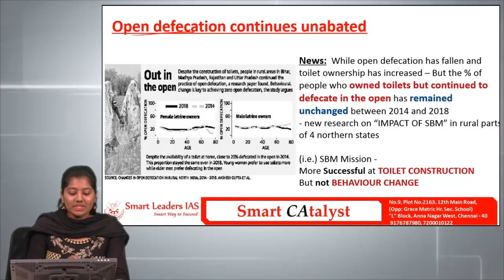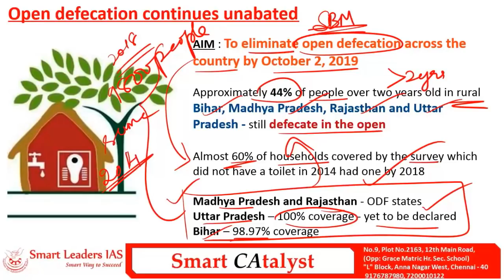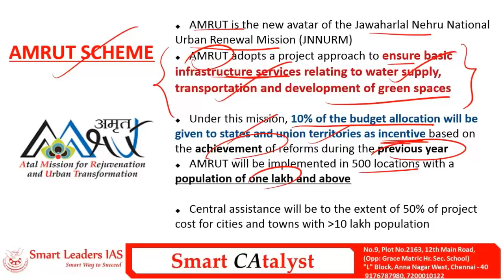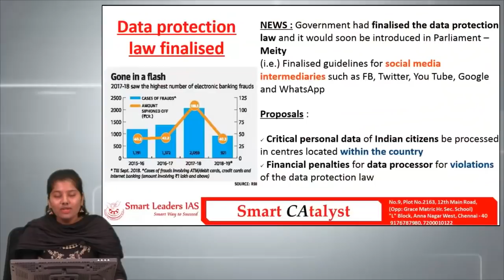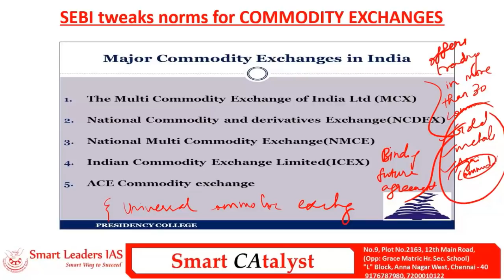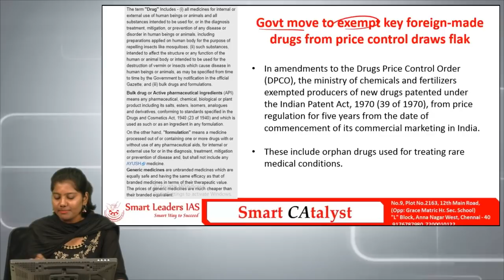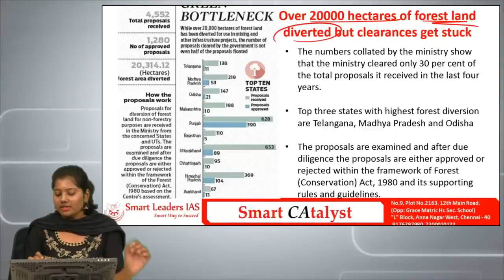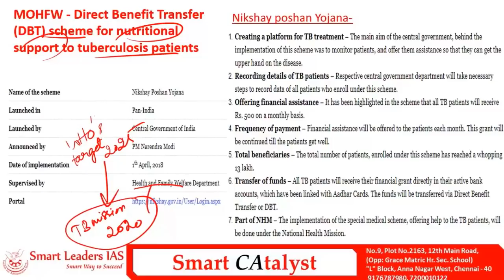Smart CAtayst PRELIMS | 05.01.2019 | Smart Leaders IAS | Chennai